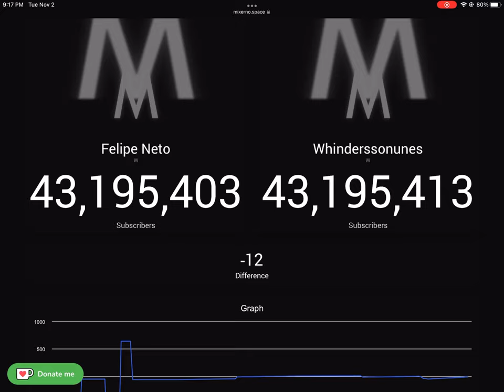The new largest youtuber in Brazil